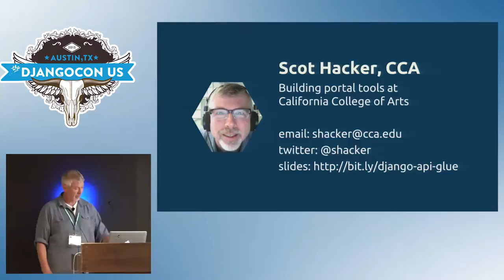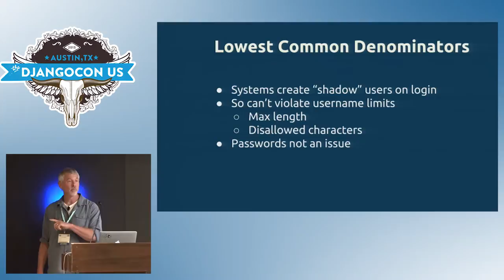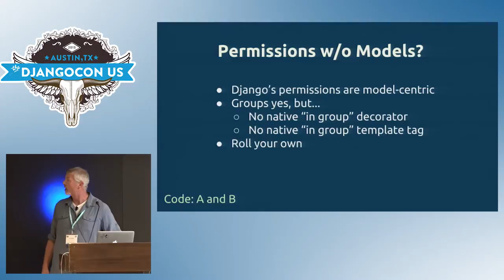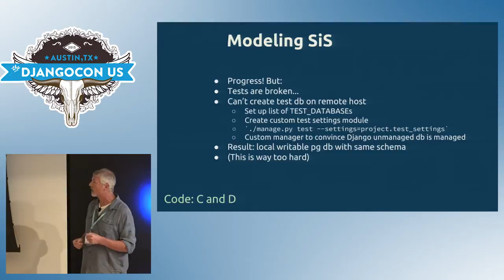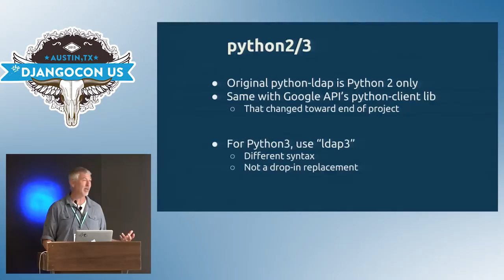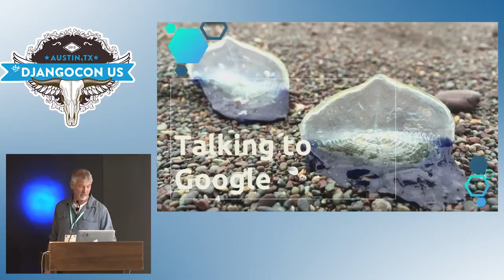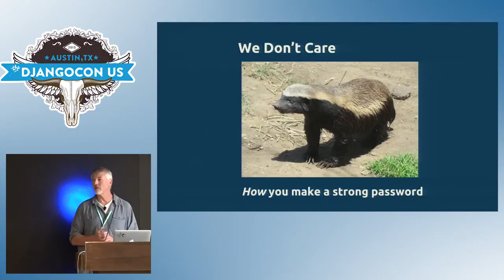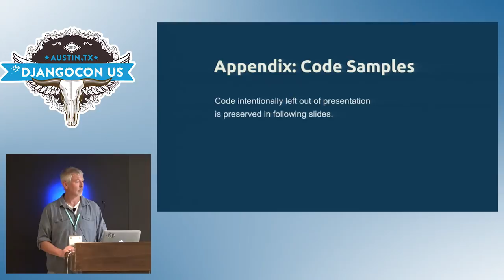DjangoCon US 2015 - Managing Identities: LDAP, Google Directory, and Django by Scott Hacker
Managing Identities: LDAP, Google Directory, and Django

Universities and other enterprises often deploy a complex mix of systems for managing identities and permissions for students, faculty and staff. Standard LDAP, Google Apps for Education/Enterprise, Student Information Systems, hiring systems, CAS/Single Sign-On, and more must all work together without conflicts or delays. At the California College of Arts, we've created a Django-based system to help end-users and staff create and manage identities, passwords, groups, permissions, and more. Scot Hacker will demonstrate the system and provide a tour of its strictly decoupled internals. The system is unusual in that it uses almost no data modeling of its own, relying instead on communication via python-ldap, Google and Workday APIs, and old-school file shuffling to negotiate communications with other systems.